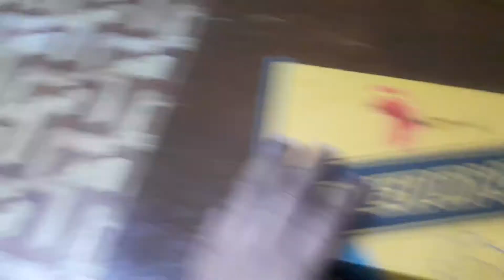UNBOXING HUB 6 PAWLS SPEED ONE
yon so ikakabit kona ang aking dream hub kaset made in taiwan seguro 3 months kosyang pinag ipunan solid ang pag iipon ko kc tunog mayaman na si baby asba ko😍👌
6 pawls speed one